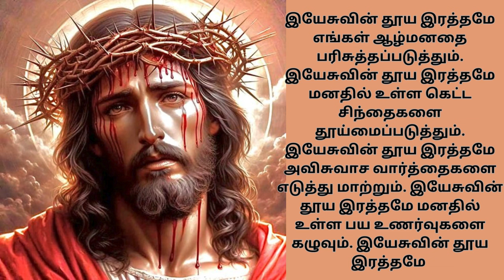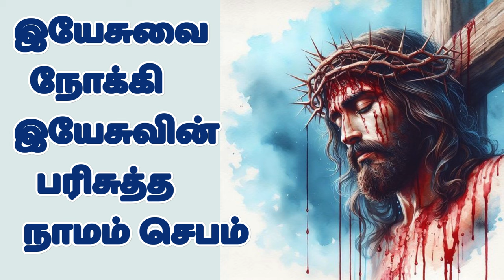இயேசுவின் இரத்தத்தால் நம்மைக் கழுவும் செபம் TamilBibleWisdom preciousbloodofjesus JU4